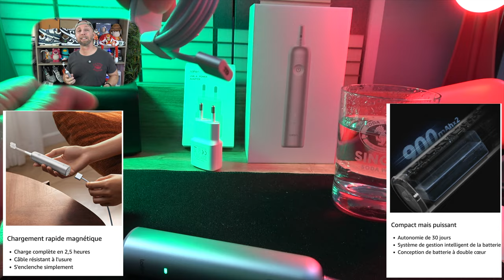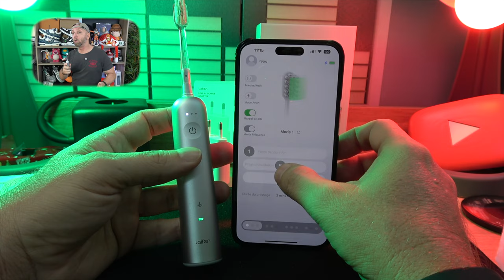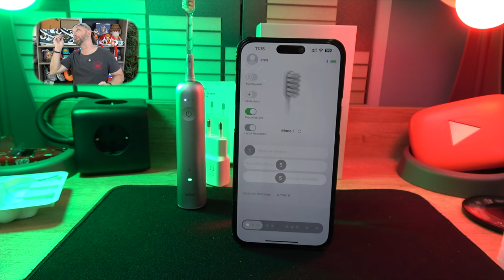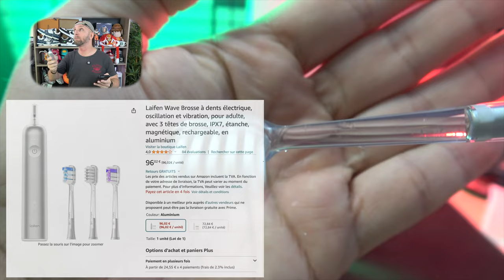La brosse à dents électrique ultime : Laifen Wave, double action vibration & oscillation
Découvrez la Laifen Wave, la brosse à dents électrique ultime avec double action vibration et oscillation pour un nettoyage dentaire optimal.
Achetez-la dès maintenant

By GLG